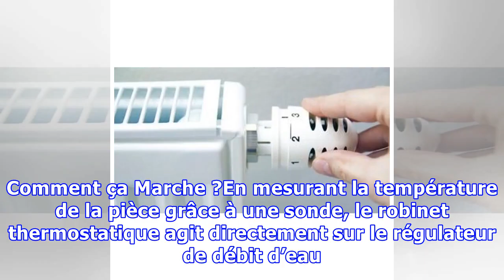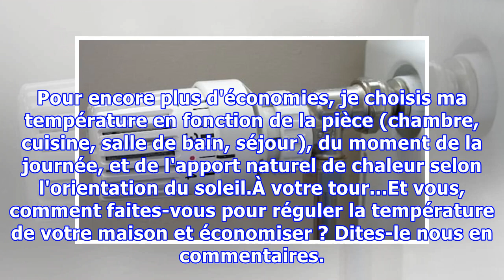Robinets Thermostatiques de Radiateurs : Economies de Chauffage Assurées.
À la place des robinets manuels, j'installe des robinets thermostatiques sur les radiateurs à la maison pour contrôler la température. Et faire ainsi des économies de chauffage !L'avantage du robinet thermostatique, c'est qu'il permet de facilement régler la température souhaitée selon les pièces, p...